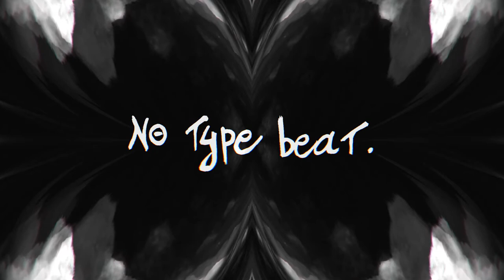NO TYPE BEAT - A14